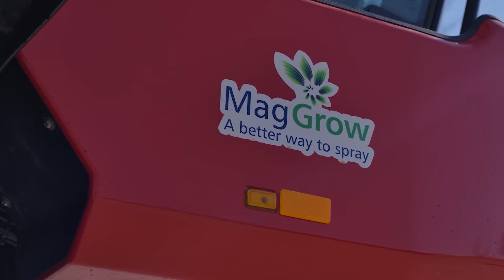MagrowTec Field Talk - Lena Schuilling (Netherlands) no captions